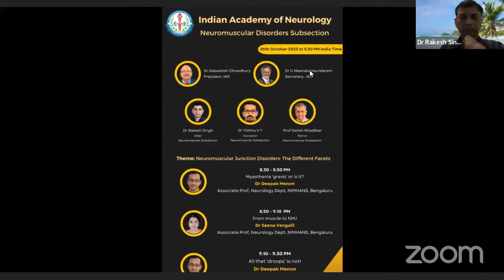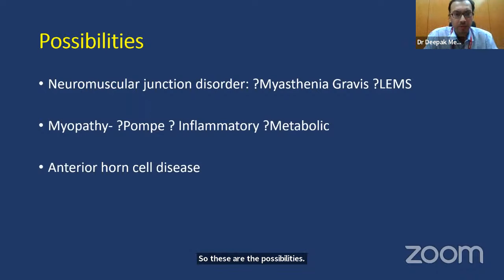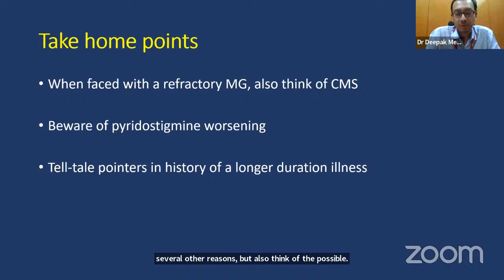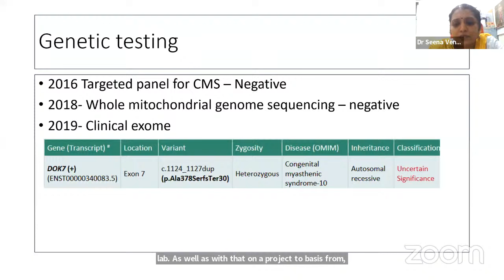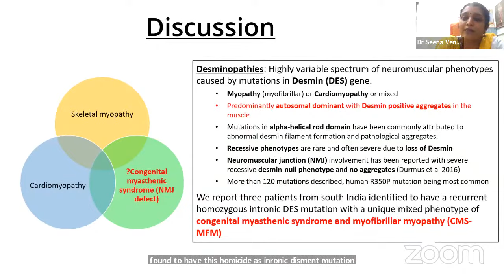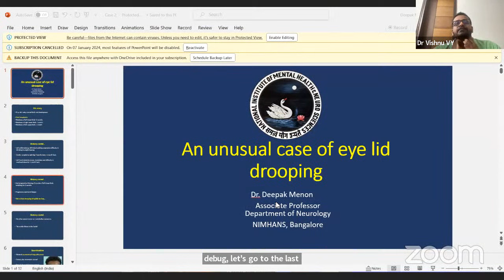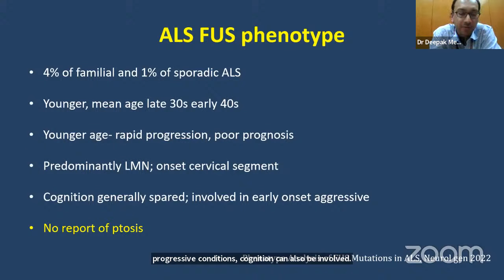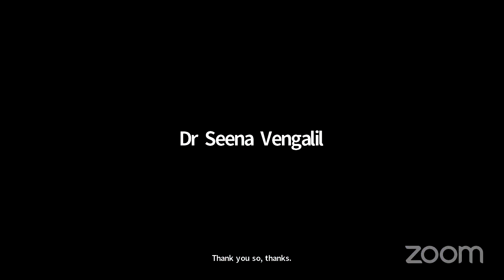IAN Neuromuscular Disorders Subsection